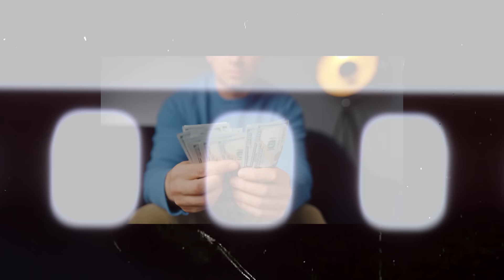Why I'm So Frugal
► Click Here To Leave A Question For Me To Answer in a Future Video

► Sign-up for Public For The High Yield Savings Acct and Start Investing

► Sign-up for a 1-on-1 Financial Coaching Call with me. Let's get you back on track financially (LIMITED SPOTS AVAILABLE)

I’m about to be 33 years old and I still drive the car my wife got when she graduated highschool… The AC and Heat both work, it gets me where I need to go and the best part, no payment.
Now can I afford a nicer car? Yes, but I don’t really need it.
I choose to live a frugal lifestyle and that is just 1 of the many examples in how I do so.
But today, I want to talk about some of the reasons why I chose to live like this and why I am so frugal.
Some of my favorite things to do in life are spend time with my wife and kids. My favorite part of the day is waking up, having coffee, and talking about what the day has in store for all of us.
I also enjoy working out, going on a run, and enjoying new experiences with my family.
One of the main ways I am able to enjoy all of this is because I choose not to live an expensive lifestyle.
Bc think about it, if I spend more, then I have to earn more, and if I have to earn more then I have to work more… Which in return, takes away my time of doing the things that I truly enjoy.
Ultimately, this comes down to freedom and I can get to freedom much faster living a frugal lifestyle

Now that may mean, I don’t get as much stuff in life, for example, like the fact that I am still driving my wife’s car from high school. But I don’t need new stuff. It doesn’t make me happy. Now it may bring some short-term happiness but it never lasts long.
For example, you know when you go get a new car. It’s exciting, right? But what does it feel like after owning that car for about 1 year? It’s not as exciting anymore. If you have kids, the new car feel and smell is definitely gone haha. It ends up turning into just a regular old car again.
I like to choose to spend my money on things that will bring me happiness on repeat.
One thing my wife and I both agreed on is that we would spend money on experiences over material items.

Did you know that 73% of Americans rank their finances as the No. 1 stress in life. The shocking part is if we break this down to different generations, us younger generations are even more stressed about our finances with around 81% to 82% of Gen Z and millennials stating that finances are their number 1 stress in life.
I absolutely hate seeing this and the problem is, in the current times we are living in, it makes it even harder to get caught up financially.
That statistic is one of the main reasons why I am so frugal.
Stress free finances.
Living a frugal lifestyle means I don’t have many bills.
When I don’t have many bills, I don’t have to earn as much and since I don’t have to earn as much, I don’t have to work as much.

There is one word I have brough up in this video a lot already and that is Freedom. Freedom is what we all strive for, its what we all want. The ability to wake up every day and have a choice of wanting to go to work or say eh f*@k it not working today is the ultimate dream.
Frugal living helped me get closer to that freedom bc the more money I saved, the more money I could put into investments.
My biggest goal right now is building up my taxable brokerage account to over $1 million as well as adding 3 more rental properties to my portfolio. I can accelerate this by being frugal. With thoughtful spending and tracking where my money goes, that gives me more money to put towards investments which in return will ultimately buy me even more freedom down the road and also help fund what my wife and I enjoy most… travel.

One big tip I have for most of you out there if you are thinking about making a change to a frugal lifestyle is you have to stop worrying about what other people think of you.
Don’t keep up with the jones.
Understand your goal and the reasoning why you are doing what you do.
Don’t get caught in the hamster wheel.

I want to make sure I am prepared incase all goes to crap
If the worst happen and my main source of income dries up, I will be ok.
Bc I saved money, I invested, I have minimal spending I need to keep up with.

It is all about compromise. You don’t always get your cake and get to eat it too. Life is about compromise. I choose to spend money on going out to eat and traveling bc that is what we love to do.